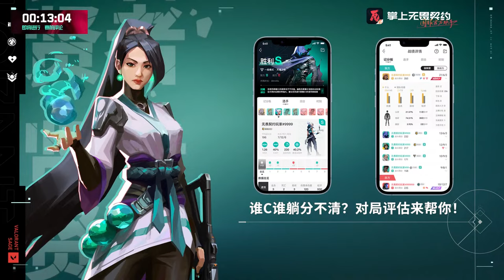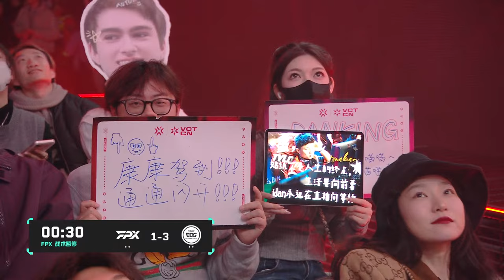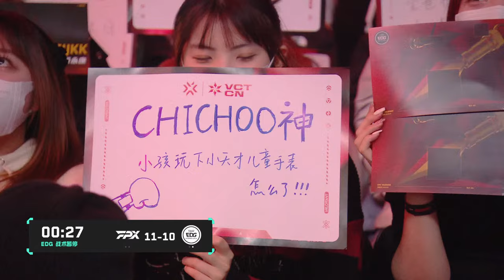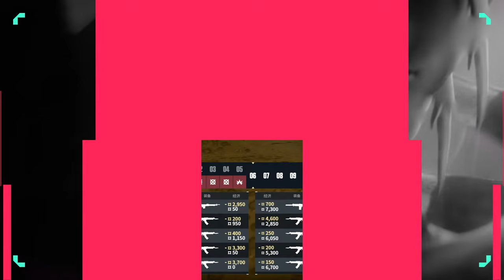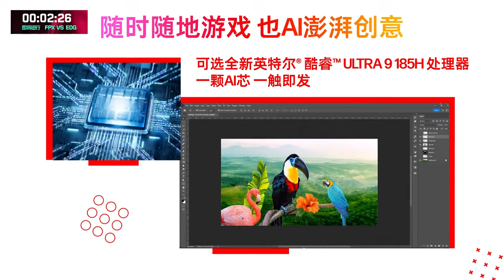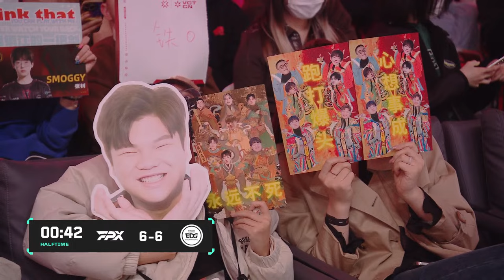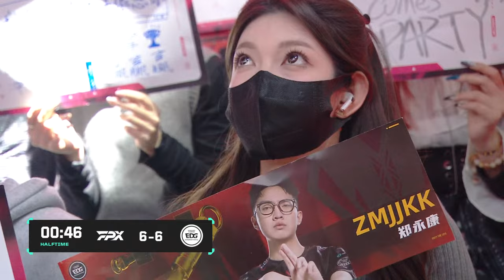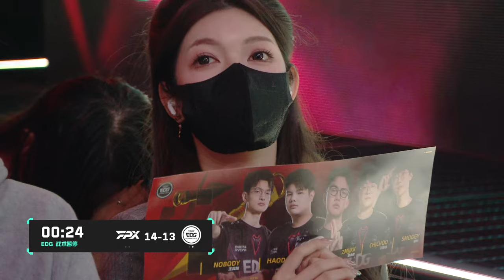FPX vs EDG - Grand Final - VCT CN Kickoff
VCT CN Kickoff live and enjoy the Esports event!